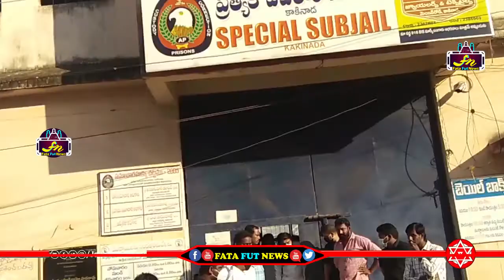దివీస్ కేసుల్లో అరెస్ట్ అయిన బాధితులను కాకినాడ సబ్ జైల్లో పరామర్శించిన నాదెండ్ల మనోహర్ | Fata Fut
Watch#